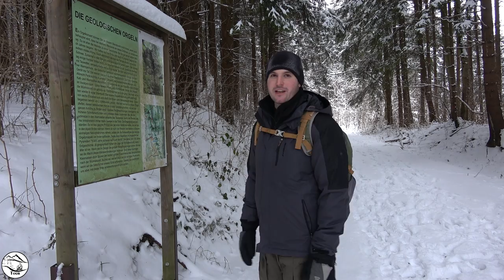Winter Tour zur Felsformation Geologische Orgeln bei Bossarts im Allgäu | Outdoor Baden-Württemberg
► Winter Tour | Felsformation Geologische Orgeln

Geologische Orgeln gibt es überall im Bereich der alpinen eiszeitlichen Schotterfelder. Entstanden sind die geologischen Orgeln während der Günz-Kaltzeit vor rund 600.000 Jahren oder späterer Eiszeiten. Kohlensaures Regenwasser hat an einigen Stellen den Kalkstein aufgelöst und so die trichterförmigen, teils bis zu 15 Meter hohen Röhren gebildet. Der Name Orgel für dieses Naturdenkmal leitet sich dabei von den Röhren ab, die sich wie Orgelpfeifen aneinanderreihen.